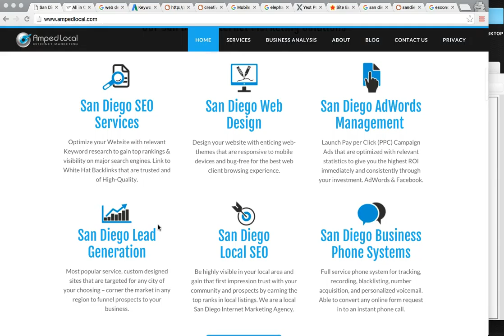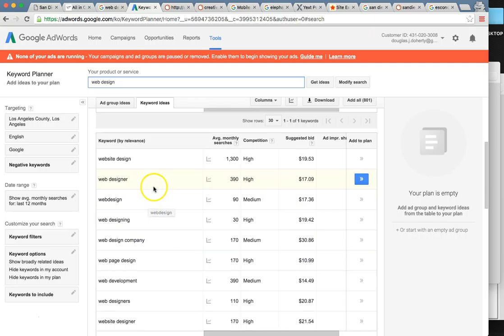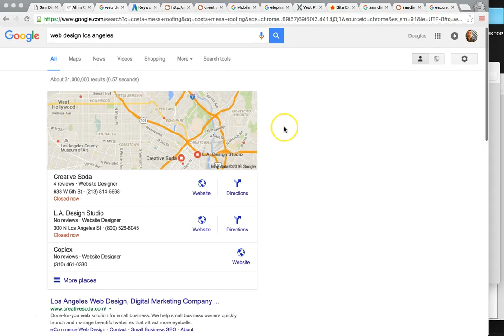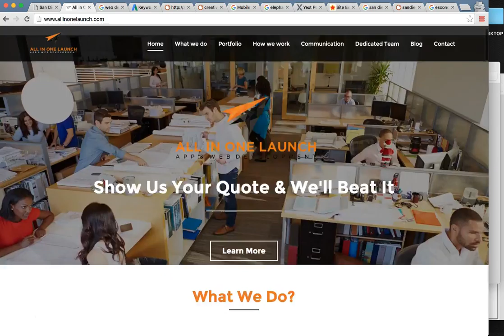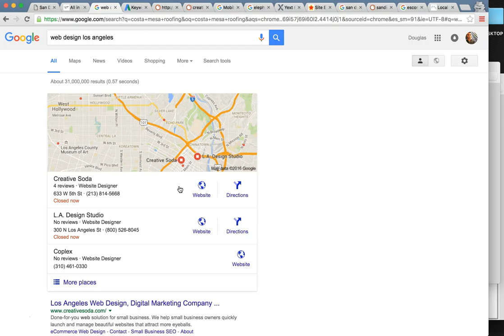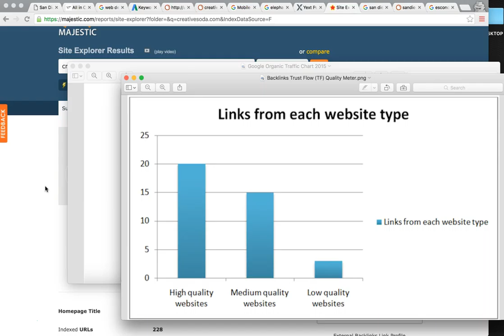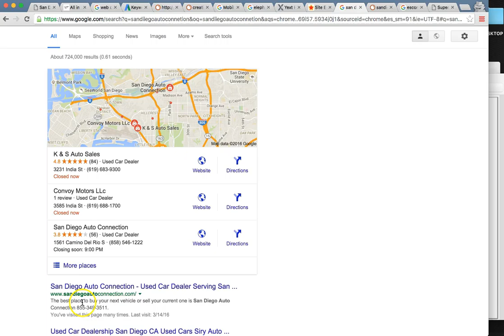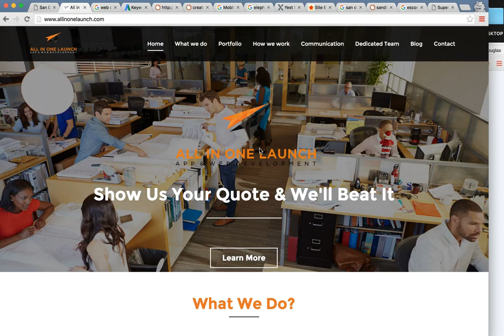Best SEO Agency in Los Angeles, CA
Amped Local is a professional SEO company in Los Angeles, California. Our SEO Experts are trusted and experienced in Search Engine Optimization services, Local Marketing, AdWords Management, Facebook Ads, Local SEO, and Digital Marketing. We would love to help grow your business, expand and increase sales. This is a small business marketing agency in Los Angeles, CA that helps local businesses earn page 1 ranking in google. We are experts in national and global SEO marketing as well. Internet Marketing is our passion and we service all of San Diego, Los Angeles, California, and United States.